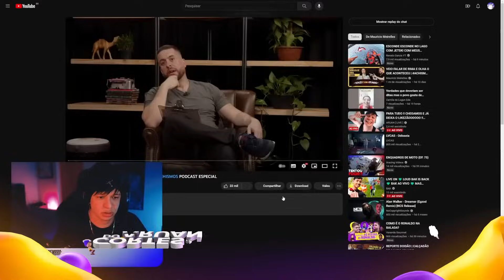O TEMPO INOCENTOU ARUAN FELIX ⌛